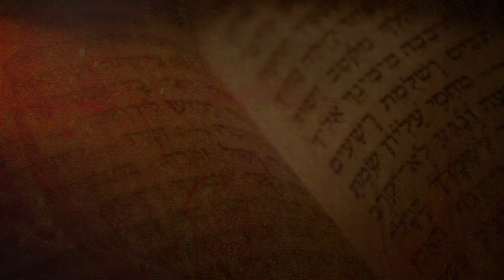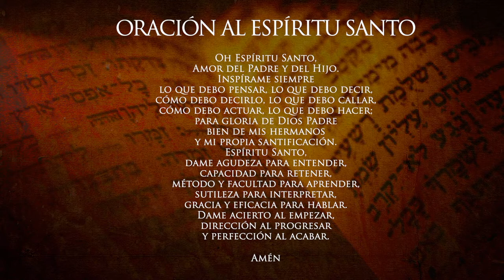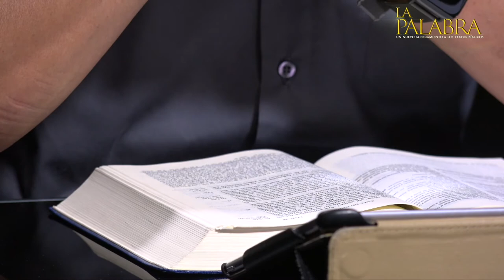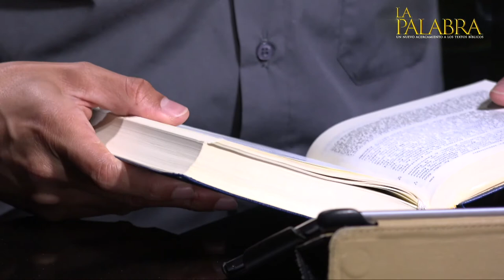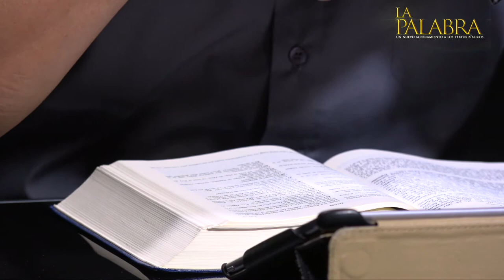¿Quién era el discípulo amado? Preguntas y respuestas de la Biblia Tema19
Preguntas y respuestas de la Biblia. ¿Quién era el discípulo amado? con el sacerdote de la Arquidiócesis de Manizales Padre Edwin Andrés Prías, Teólogo Bíblico de la Universidad Gregoriana de Roma. LA PALABRA: un nuevo acercamiento a los textos bíblicos.

CURSO BÍBLICO TEMÁTICO: TEMA 19 ¿Quién era el discípulo amado?  Todos los miércoles a través del canal de YouTube de la Arquidiócesis de Manizales.

¿Quién era el discípulo amado? curso biblico, preguntas y respuestas de la biblia, curso bíblico temático, formación bíblica, discípulo amado, ¿Quién es el discípulo amado?